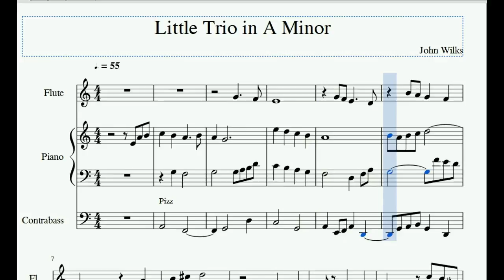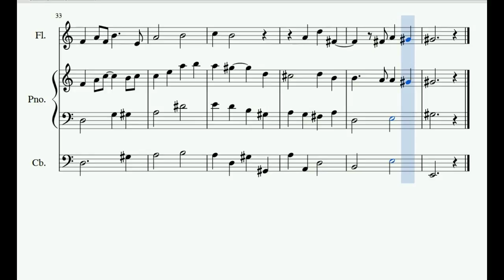Little Trio in A Minor by John Wilks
Trio for flute, piano and double bass